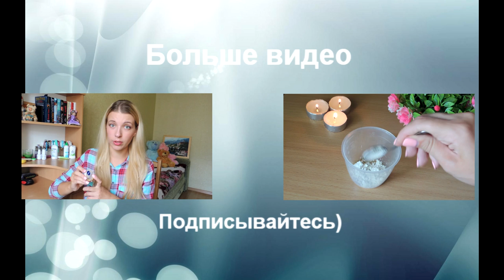ПОКУПКИ AliExpress // ОЖИДАНИЯ И РЕАЛЬНОСТЬ // Качество, цены, доставка, обзор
В этом видео я покажу все свои китайские покупки из сайта Aliexpress. Ожидание и реальность, сравнения с фото, цены, условия доставки, качество.

ВИДЕО НЕ СПОНСИРУЕТСЯ, все было куплено  исключительно за свой счет!